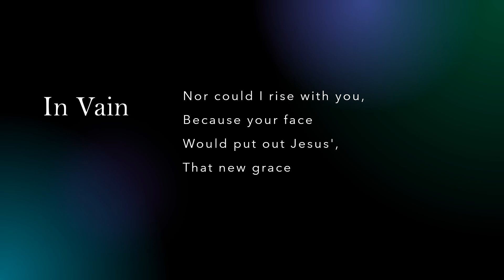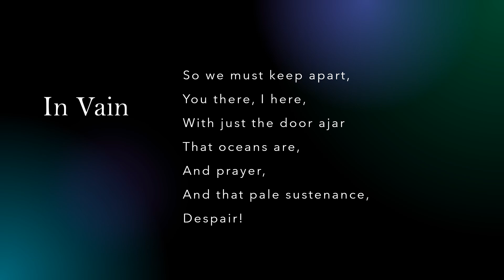In Vain by Emily Dickinson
"In Vain" a read aloud with the text.